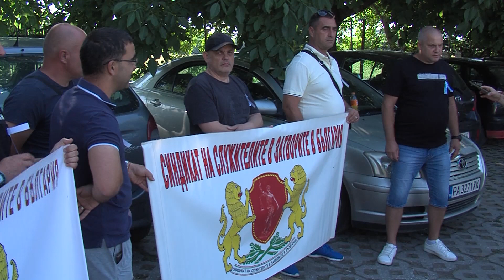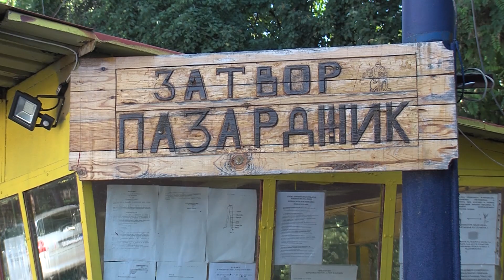Надзирателите отлагат протеста си, но исканията им остават